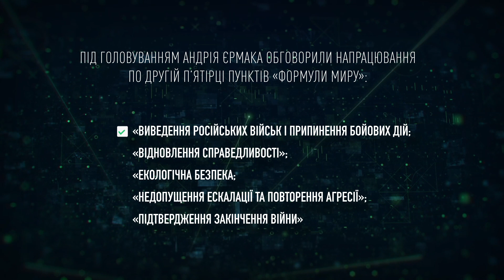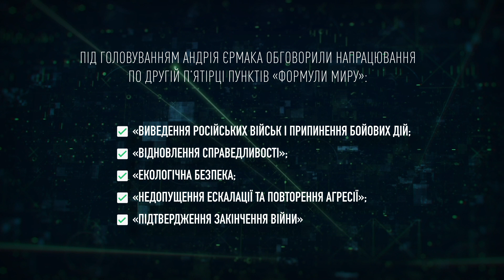Підсумки форуму в Давосі. "Погляд" з Олексієм Леоновим